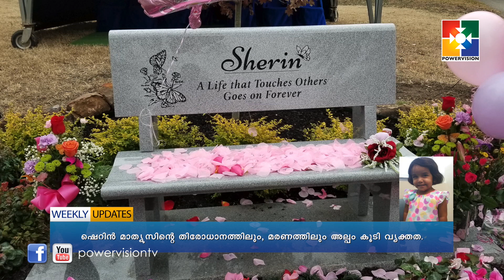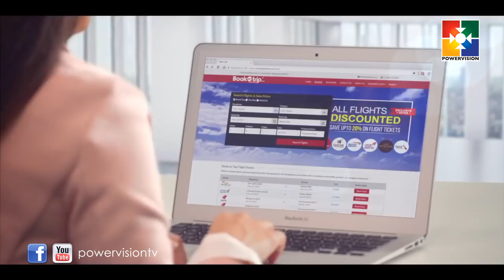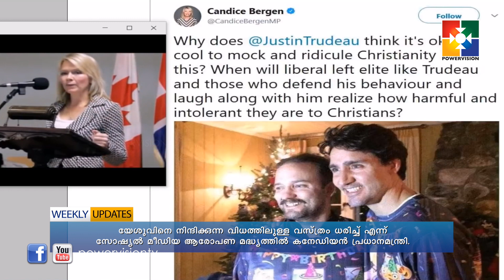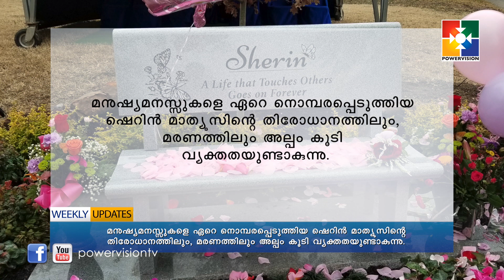WEEKLY UPDATES / 07/01/18